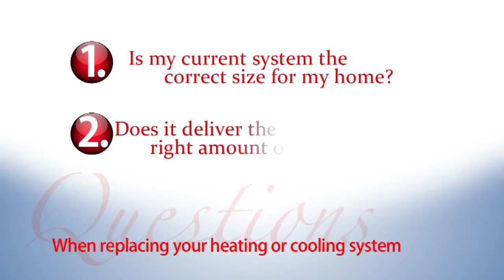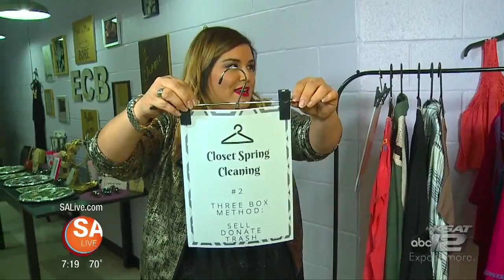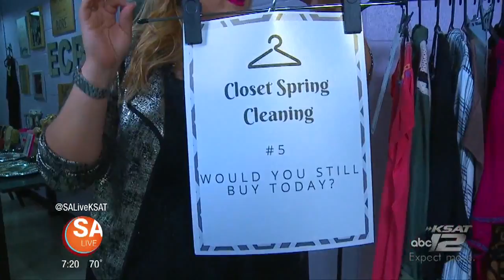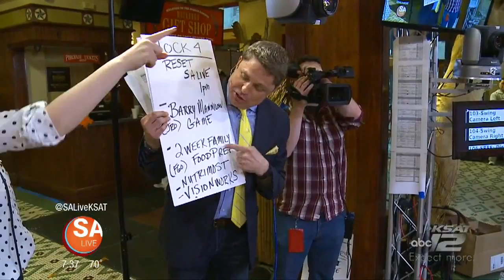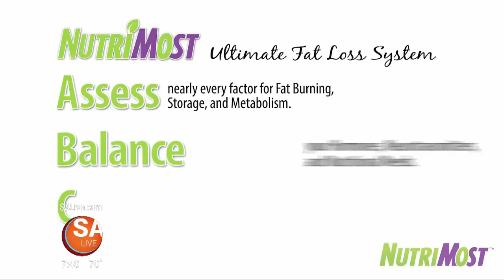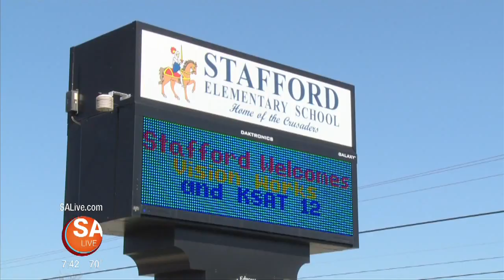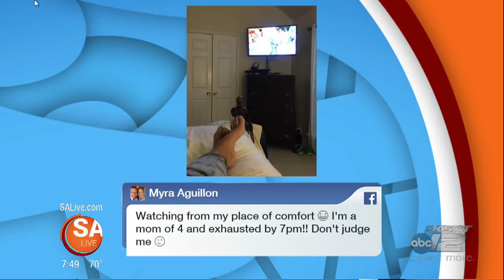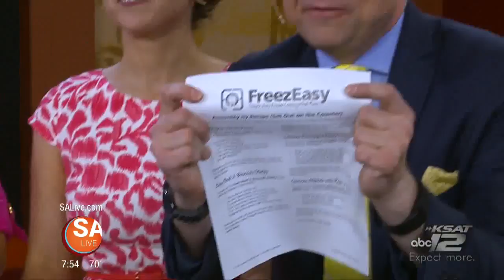SA Live in Prime - 3/29/16